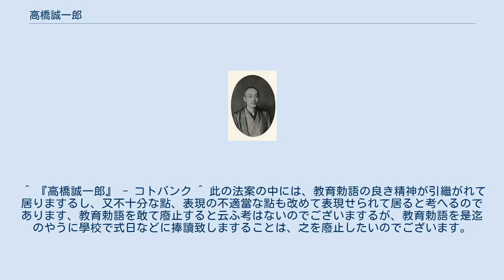高橋誠一郎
高橋 誠一郎（たかはし せいいちろう、1884年（明治17年）5月9日 - 1982年（昭和57年）2月9日）は、戦前昭和から戦後黎明期にかけての経済学者（専攻は経済原論および経済学史）、教育者、政治家、慶應義塾大学名誉博士。
日本藝術院院長、帝国学士院会員、日本舞踊協会会長、国立劇場会長、東京国立博物館長、第1次吉田内閣の文部大臣等を歴任し、戦後の文化行政を指導して古典芸能の保護に尽力。
経済学者としてはアダム・スミス以前の西欧経済理論、特に重商主義経済学説を研究。
 位階勲等は従二位勲一等。
勲一等旭日大綬章、勲一等瑞宝章、文化勲章受章。
 豪商・廻船問屋「津軽屋」の長男。
父は視力に異状を来たし、それから横浜で絹物の貿易商を営んでいた。
 父が福沢諭吉の崇拝者であった関係で、慶應義塾普通学科に入学し大学部政治科を卒業。
ただちに助手に採用され、1911年（明治44年）にロンドン大学に留学。
同年病によりシベリア経由で帰国。
1914年（大正3年）から慶應義塾大学部政治科の経済原論、経済学史を担当。
その後、理財科で研究会を担当し、経済学部長を経て、慶應義塾図書館監督（現在の館長）に就任した。
大東亜戦争中に名誉教授に就任。
多くの経済研究書の内、『重商主義経済学説研究』は代表的著作とされ当時高い評価を受けた。
 戦後まもなく第一次吉田内閣改造内閣で文部大臣となり教育基本法と学校教育法を制定。
教育基本法の審議に際しては、教育基本法が教育勅語と矛盾しないことを議会答弁した。
その後、日本芸術院長に就任。
国立博物館長や文化財保護委員会委員長なども歴任した。
 また芸術・芸能にも造詣が深く、浮世絵の収集・研究でも知られた。
高橋コレクションと呼ばれた収集品は国際的にも著名で、特に鈴木春信の錦絵『風俗四季歌仙』は、保存状態が良好な揃物。
現在、その収集品のおよそ半分が慶應義塾の所蔵となっている。
第二次世界大戦中も国民服でなく和服で通した。
 94歳で退任するまで母校で講義をし続けた。
墓所は横浜青木山本覚寺。
 ^ 『高橋誠一郎』 - コトバンク ^ 此の法案の中には、教育勅語の良き精神が引繼がれて居りまするし、又不十分な點、表現の不適當な點も改めて表現せられて居ると考へるのであります、教育勅語を敢て廢止すると云ふ考はないのでございまするが、教育勅語を是迄のやうに學校で式日などに捧讀致しますることは、之を廢止したいのでございます。
（昭和22年3月19日貴族院本会議）